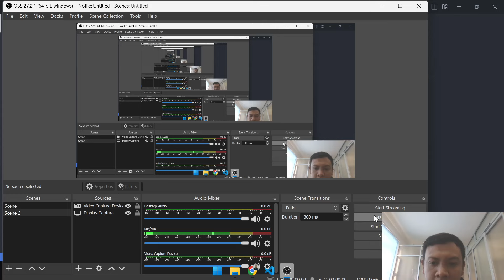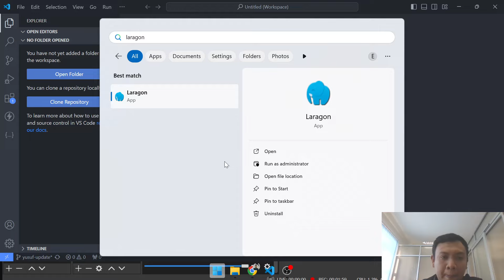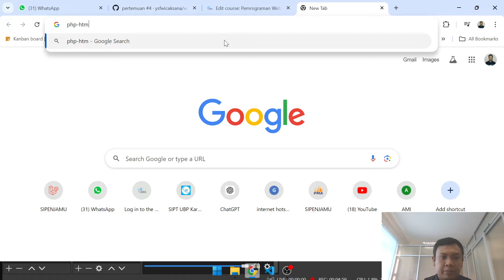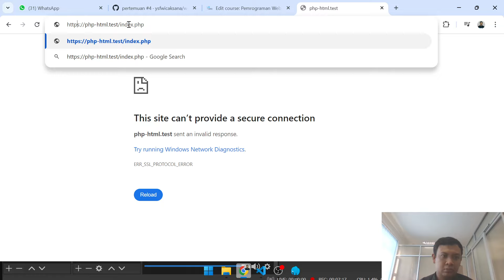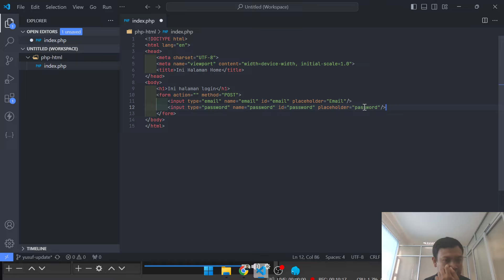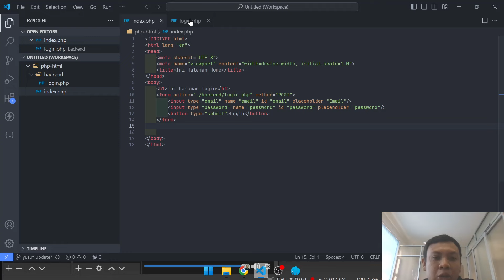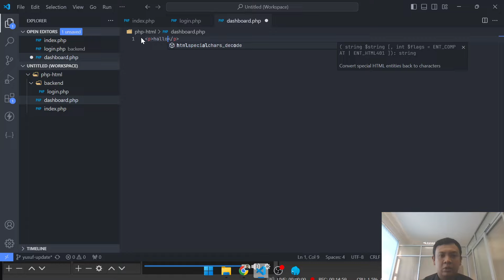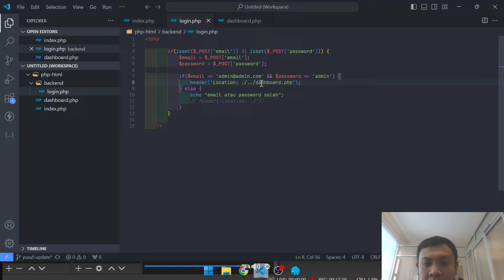Basic PHP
Materi ini diperuntukan untuk mahasiswa yang mengambil matakuliah Pemrograman Web 20241 Teknik Informatika UBP Karawang